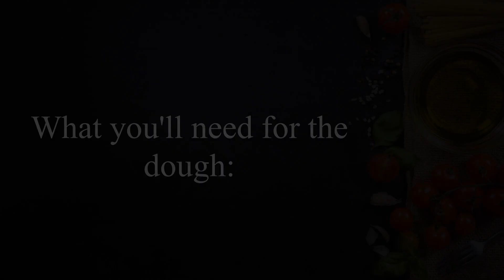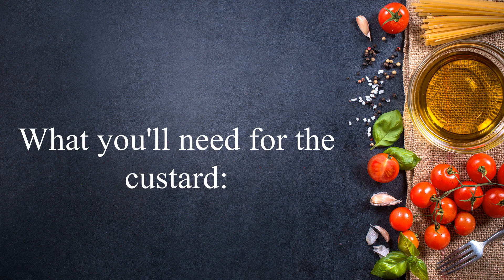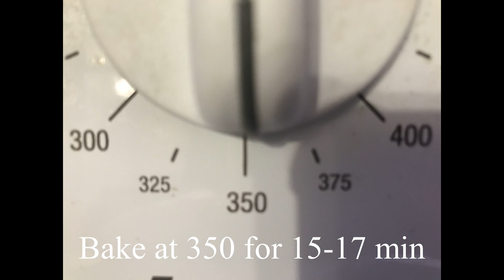Easy Custard Cream Buns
Deliciously soft! The creamy custard makes this sweet bread taste amazing!